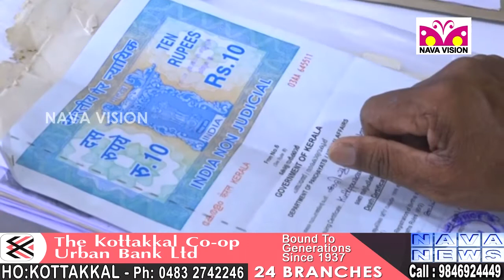ദേശീയപാത വികസനം - ഭൂമി നഷ്ടപ്പെടുന്നവരുടെ ഹിയറിംഗിന് കോട്ടയ്ക്കലിൽ തുടക്കമായി - NH Kottakkal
ദേശീയപാത വികസനം - ഭൂമി നഷ്ടപ്പെടുന്നവരുടെ ഹിയറിംഗിന് കോട്ടയ്ക്കലിൽ തുടക്കമായി.